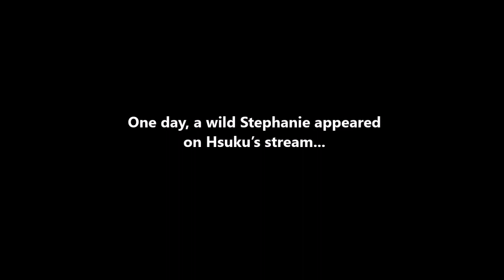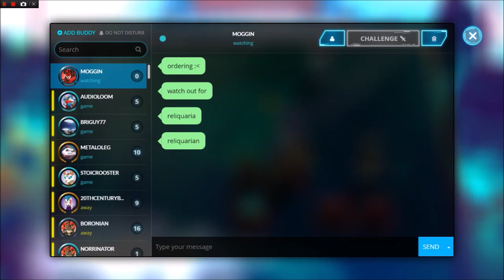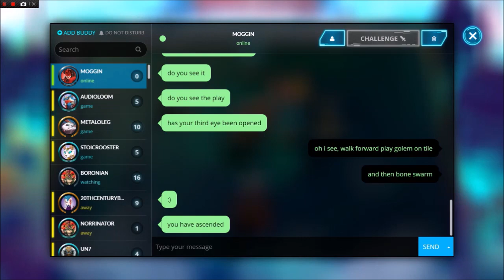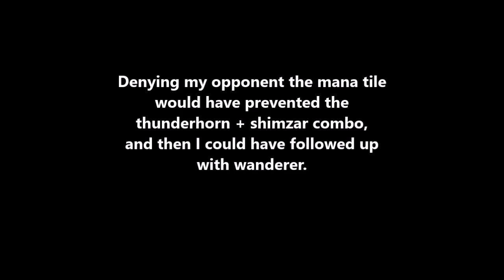Duelyst: Meming with Wanderer Sajj [PVP with Commentary]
Messing around with a meme, off-meta deck I built: Wanderer Sajj! Opponents featured in this video: Thief Cass, Arcanyst Shidai, meme combo Magmar, Aggro Faie and Aggro Zirix.

Vince de Vera & Jason Garner - Working in the Humid (Don't Starve Hamlet)
Tom Chi - Lounging Jazz (Eets)
Tom Chi - Mystic Jungle (Eets)
Daniel James Taylor - Efficiency Program (Factorio)
Tom Chi - Trophy Room (Eets)
Mieko Ishikawa - A Still Time (YS II)
Hayato Sonoda - Toward a Mountain Top (Nayuta no Kiseki)
Hayato Sonoda - Dazzling Sunlight (Nayuta no Kiseki)
Ryo Takeshita - Rime on Trees of Silver (Nayuta no Kiseki)
Takahiro Unisuga - Stage Clear (Nayuta no Kiseki)
Hayato Sonoda - Alone Battle (Nayuta no Kiseki)
Andy G. Cohen - A Human Being
Andy G. Cohen - Land Legs
Andy G. Cohen - Warmer
Andy G. Cohen - Bathed in Fine Dust
Andy G. Cohen - Xi